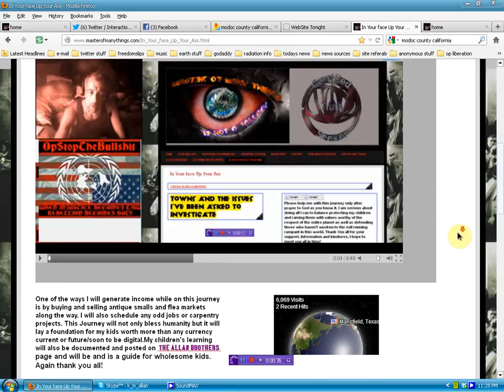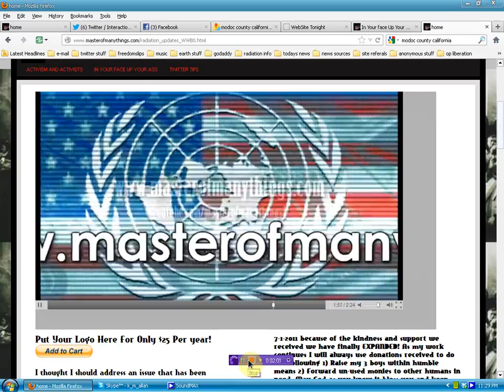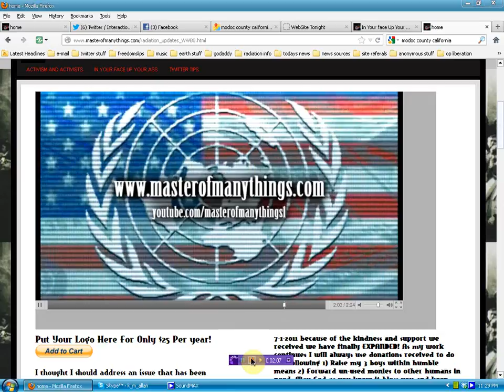In Your face Up Your Ass MAJOR UPDATE!